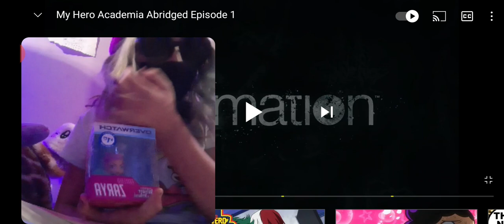unboxing frosted Zarya from overwatch winter wonderland (read description) just read it lol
once in awile its fun to do a low quality vid 😃 and also it doesn't have the real mha episode on its an abridged and I wanted to show y'all cause it looked cool but ya hope u enjoyed